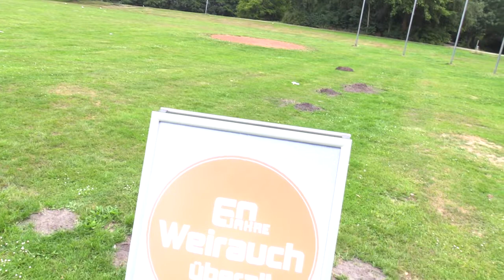Weirauch überall in Oldenburg - Donnerschwee 06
Der Kramermarkt 🎡 und Oldenburg gehören einfach zusammen. Deshalb waren die ILOs dieses Mal für uns in Donnerschwee, haben Herrn Hempen, dem Vorsitzenden des Oldenburger Schaustellervereins getroffen und haben Vieles über ein echtes Kramermarkt-Urgestein erfahren. 😇👌